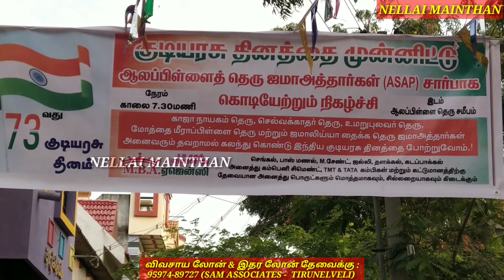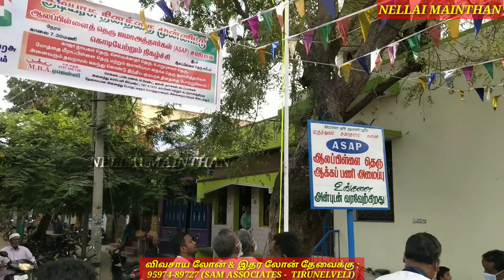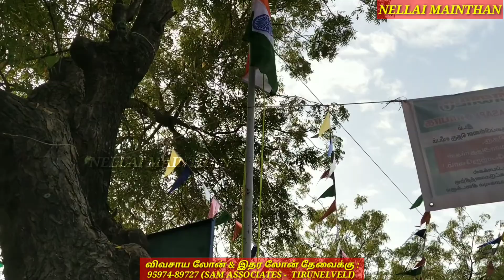குடியரசுதினவிழா nellai மேலப்பாளையம் Melapalayam ஆலப்பிள்ளை தெருnellaimainthan smartcity new5 india